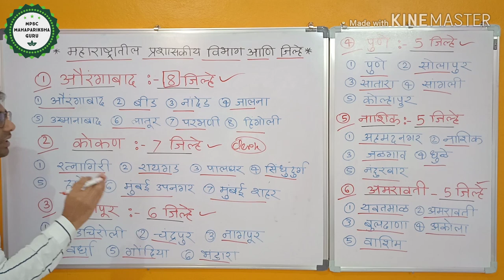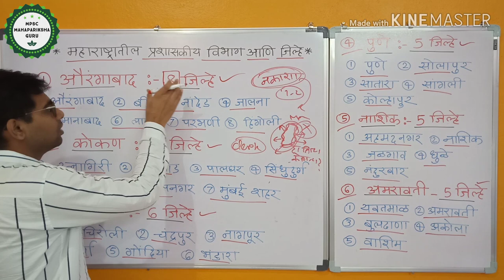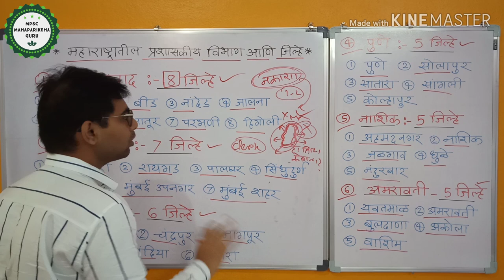महाराष्ट्रातील प्रशासकीय विभाग आणि जिल्हे ! पुन्हा या टॉपिक वरचा प्रश्न चुकणार नाही !